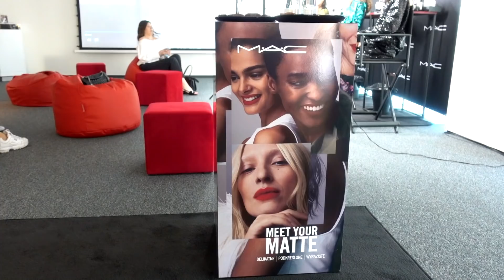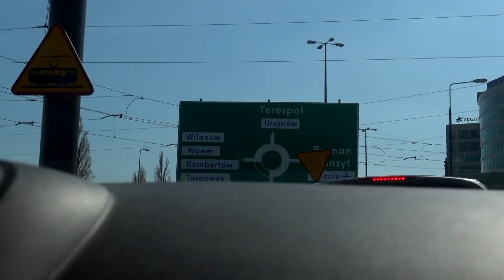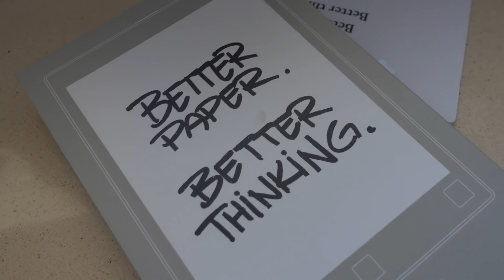DRAMAT Z KURIEREM 😱